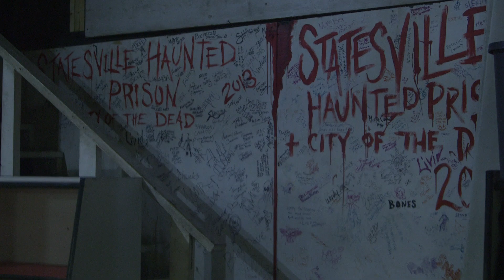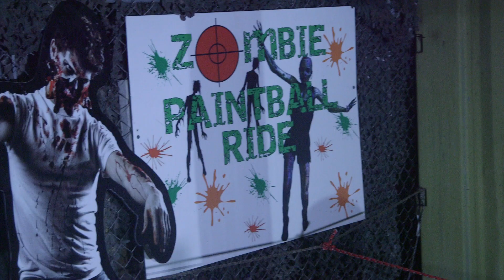Statesville Haunted Prison® 2017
Shout out to Frequency TV on this great Promo video they did for Columbia College project.